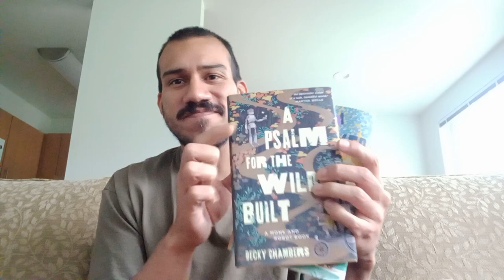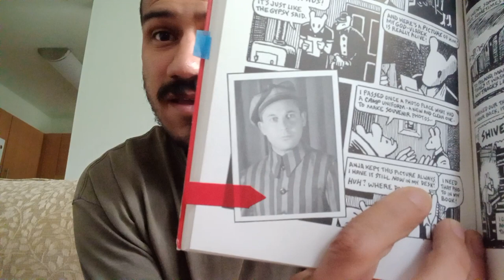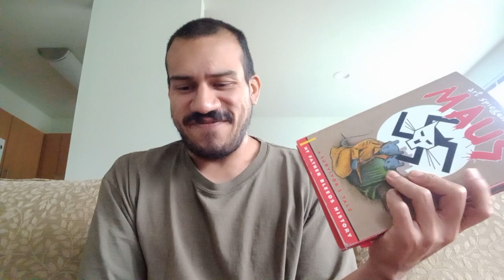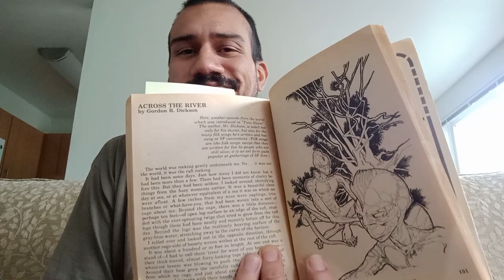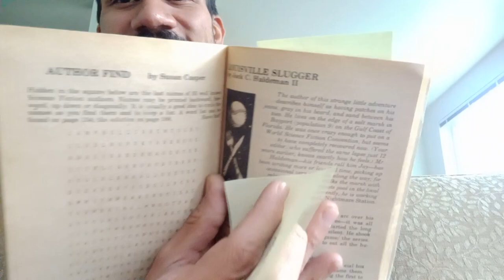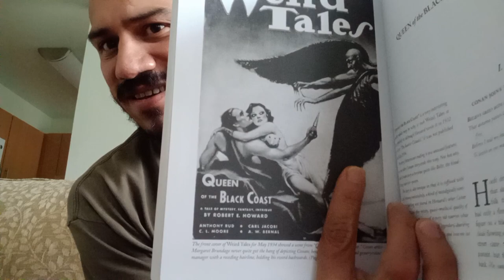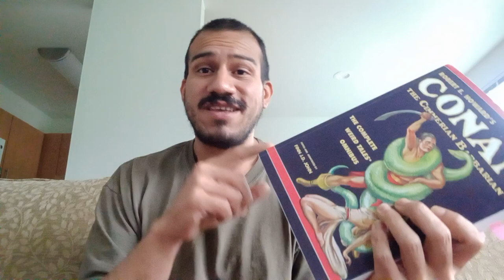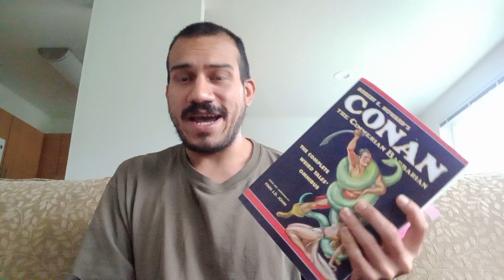Book Life Vlog 6-10-23 (Monk & Robot, Maus, Piranesi, The Stars My Destination)